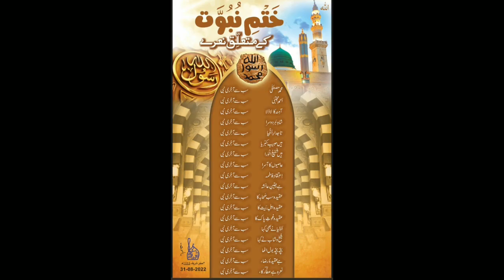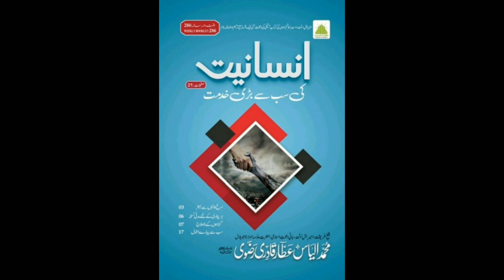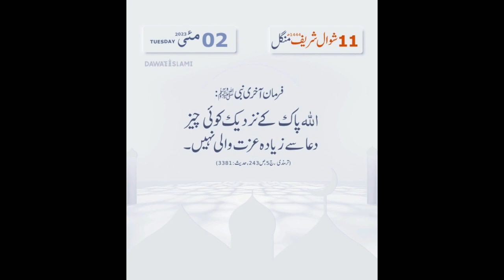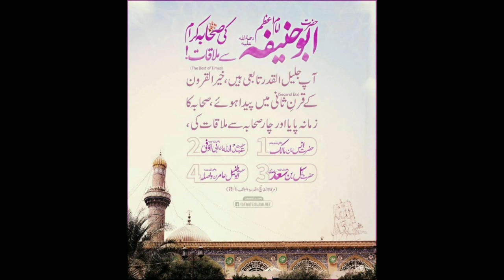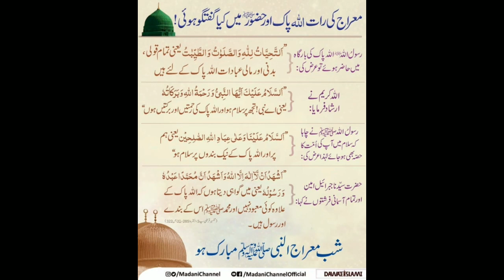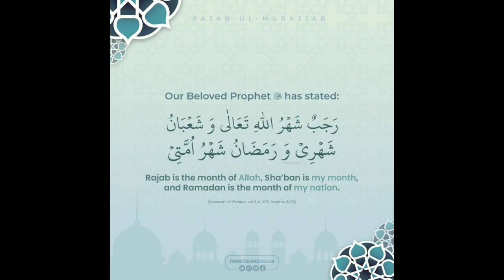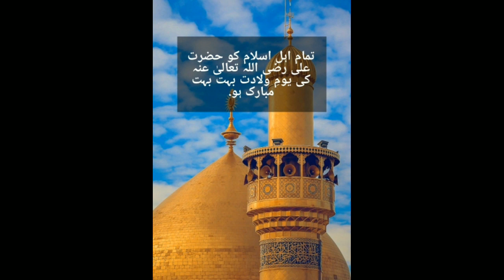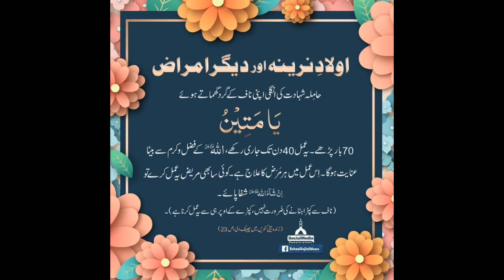Motivational Photos | Nazam e Mustafa صلی اللہ علیہ والہ وسلم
السلام علیکم
Faizan Online Quran Academy
is a well renowned institute that provides a great opportunity to learn Quran all around the world.
Three days free trail classes.
📚Madani Qaida
📕norani qaida
📗Quran with tajweed
📘hifz e Quran
📙tarjuma &tafseer
📔namaz
📓kalimah
📖Holy Quran
Male teachers available.
Time management will be according to your own wish.